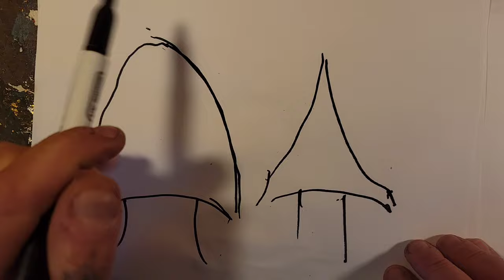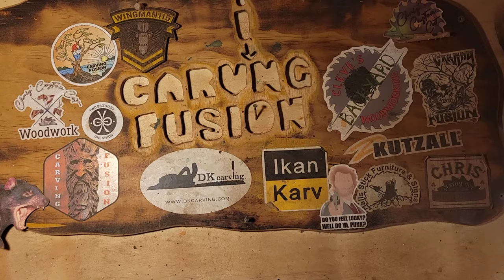Very beginner Power wood carving a tree with a dremel & Dremel flexshaft.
Step by step power carving a tree with a dremel 4000 and dremel flex shaft.